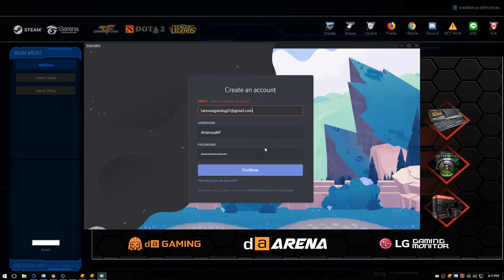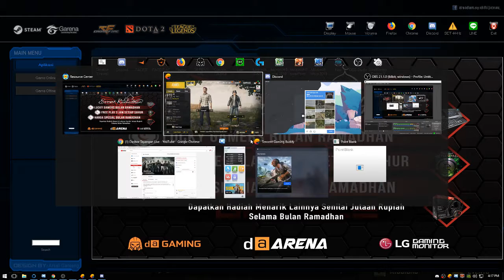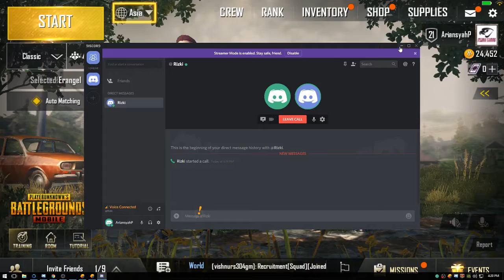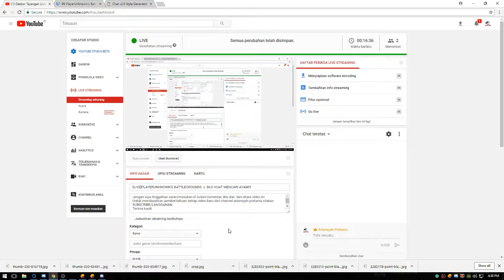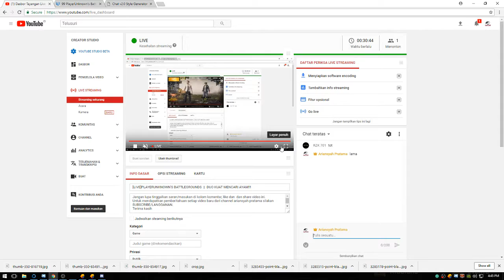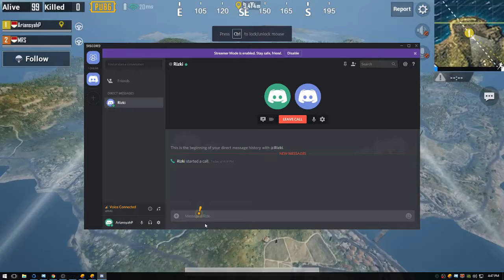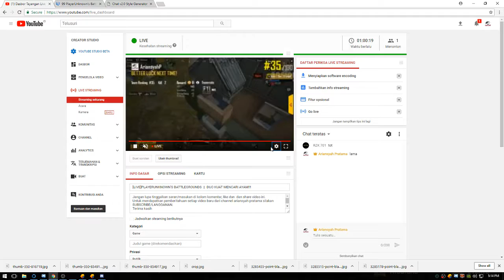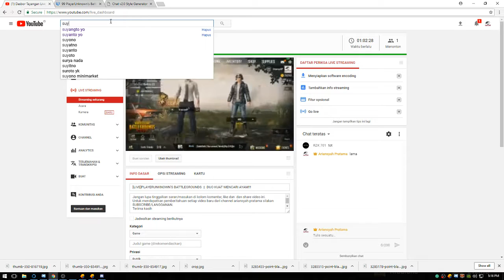[LIVE]PLAYERUNKNOWN'S BATTLEGROUNDS || DUO KUAT MENCARI AYAM!!!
Jangan lupa tinggalkan saran/masukan di kolom komentar, like dan  dan share video ini.